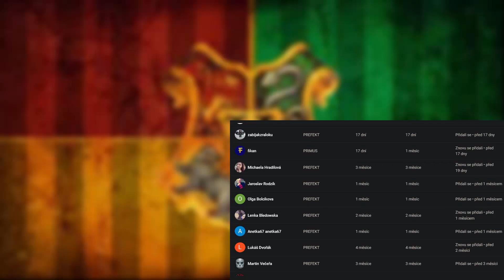PROČ BRUMBÁL NEOSVOBODIL SIRIUSE?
Ahoj, v dnešním videu se podíváme na TOP 6 temných teorií.. kterým někteří fanoušci věří, nemusíte jim nutně věřit vy.. sám jsem říkal, že některé mi přijdou přitažené za vlasy, ale některé naopak dost zajimavé
Název a miniatura jsou pro upoutání avšak i o této teorii se ve videu budeme bavit, tudíž žádný zavádějící název ani náhledovka:)